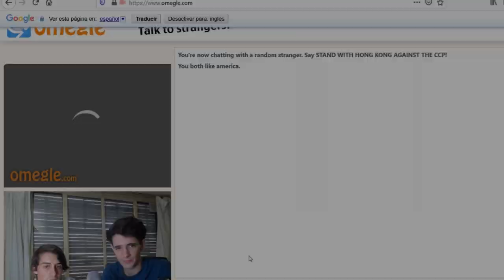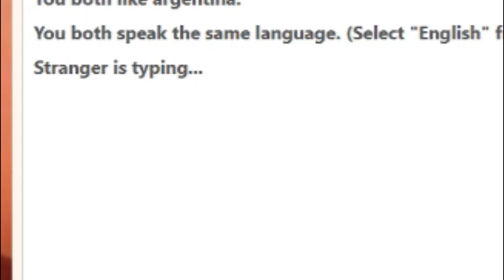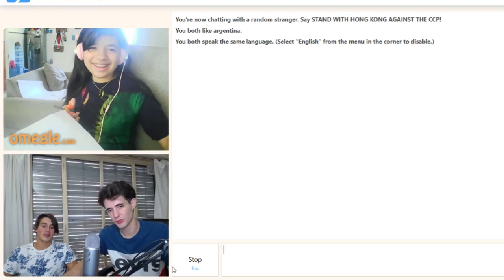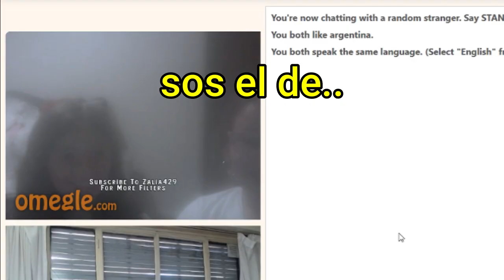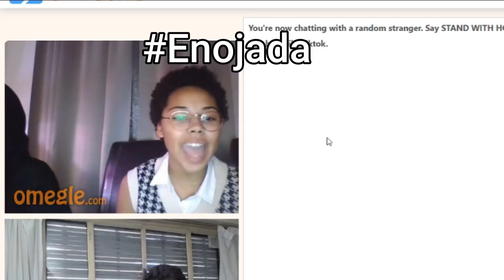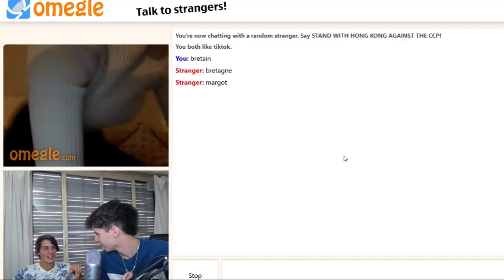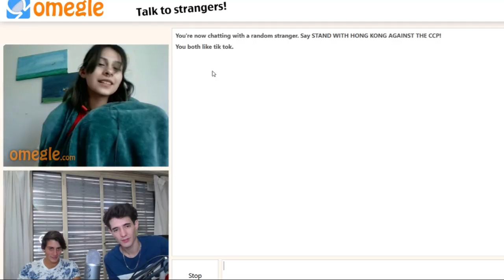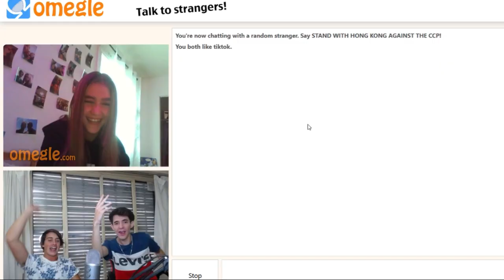DOS ARGENTINOS EN OMEGLE. ft: Bauti Amestoy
Hice un omelge con Bauti y quedo epicccccc jajajaj, espero que les guste y que lo disfruten, ah y tambien les queria decir que ya voy a mejorar mi ingles (? le tengo que meter mas al omegle asi practico.
NADA ESO

GRACIAS POR TANTO, DE CORAZON.